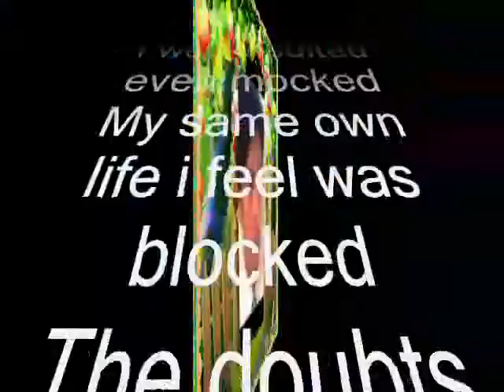same own life ,